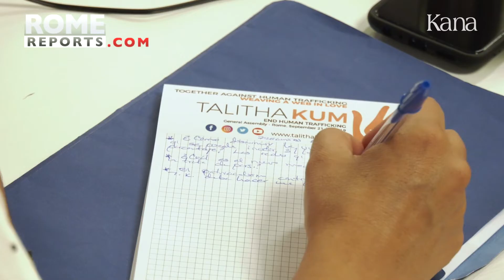К сожалению, пандемия не остановила торговлю людьми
Пандемия и карантин не остановили эксплуатацию и торговлю людьми. Она просто приняла другую форму, переместившись с улиц в дома. Однако резко сократившийся спрос оставил многих девочек, которые зарабатывают себе на жизнь проституцией, без еды и денег.